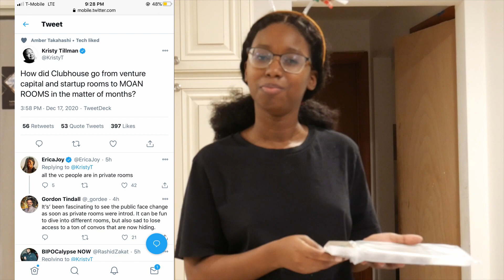WHERE THE MONEY RESIDE? MOANING ON CLUBHOUSE? $600 STIMMY CHECK?! | *CHIT CHAT* | Vlogmas Day 17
Hi fam bam,

I wanted to have some fun today and talk about some of the most interesting topics I've come across the last 48 or so hours on Twitter. I talked about a viral video, Cardi B's new show Cardi Tries, the proposed $600 stimulus checks from the gov., and more!! I hope you brought a chair and something to eat because the tea is piping hot.

Love,

Nina